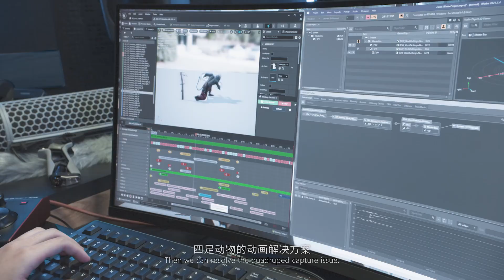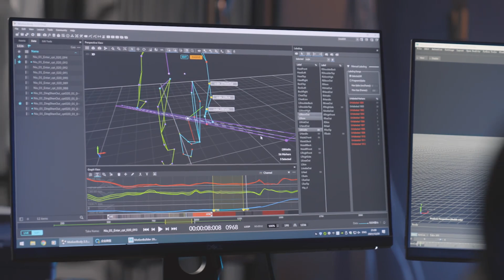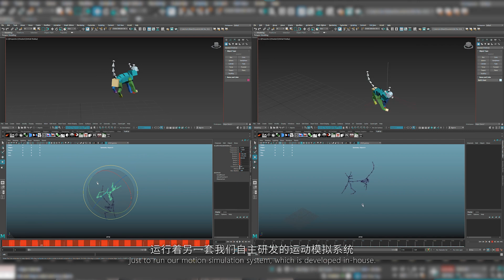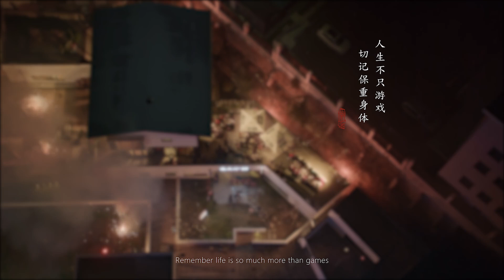The Black Myth: Wukong Story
备案号： 浙ICP备20024998号-1